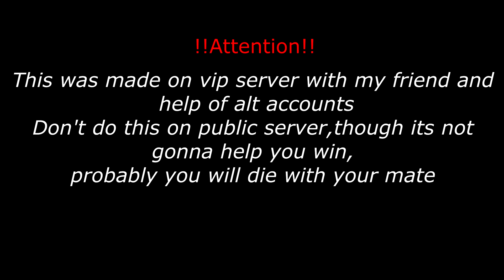[VH3]Bug moment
hello! :D